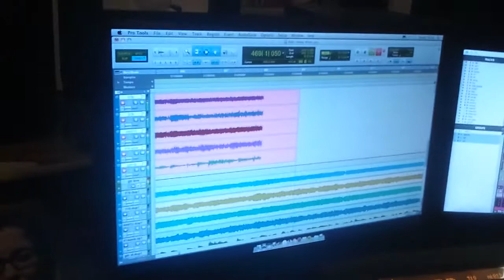Reway - Studio Vlog 2 - Gitary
01.12.13 - Fred robi śniadanie, a my nagrywamy gitarki :).
Dzięki magazinestudio.pl !